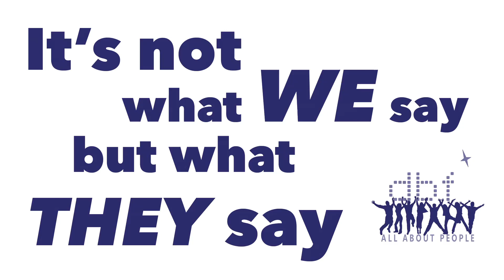Testimonials - Clients & Suppliers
We can try and tell you what we do and why it is worth investing and attending our events. In 4 minutes you will hear what both Hosts & Guests say and think about DBF Events.